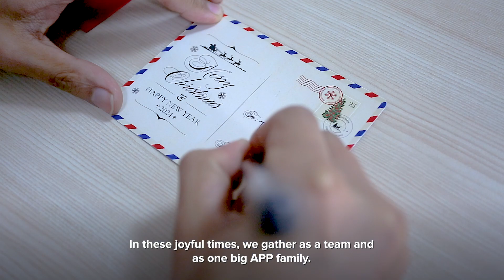Season's Greetings 2023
2023 has been a year full of challenges, as well as a year of achievements for all of us." - Suhendra Wiriadinata, Director of APP Group

From all of us at APP, Merry Christmas to all who celebrate it!
We hope that your Christmas is merry and bright!

We would also like to use this time to thank everyone for the hardwork and dedication the past year. Here's to even greater heights and more achievements in 2024!